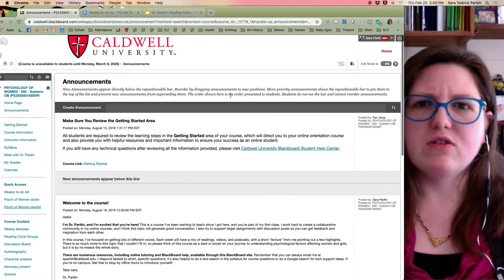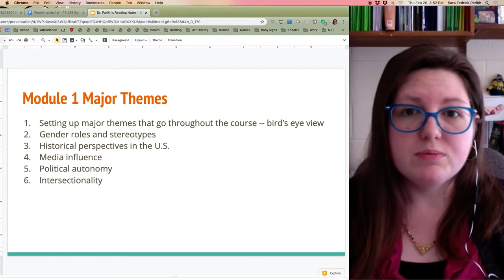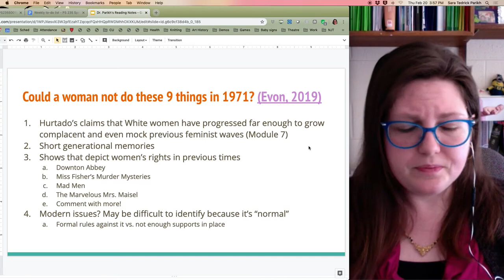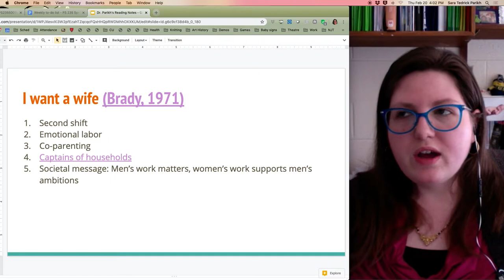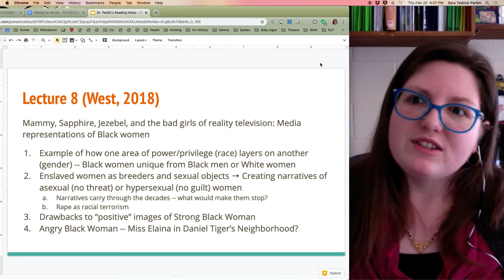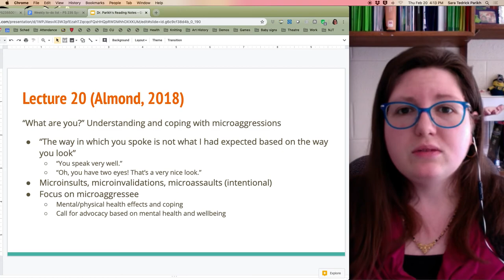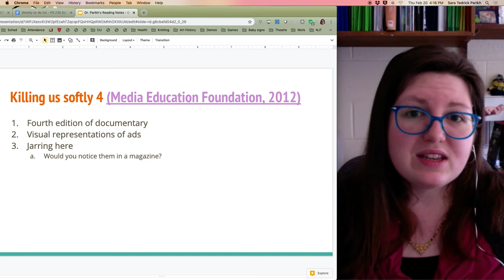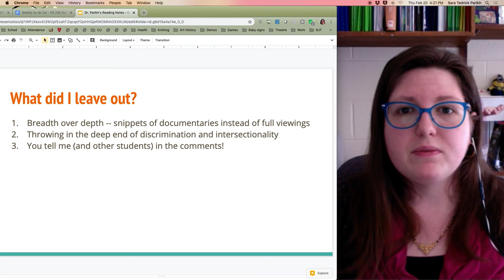235 Module 1 lecture